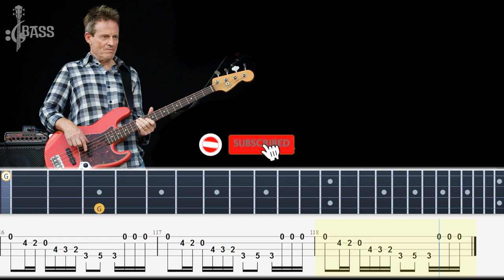Led Zeppelin - Gallows Pole (Bass Tabs & Tutorial) By John paul jones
Led Zeppelin - Gallows Pole (Official Audio),
gallows pole bass tab,
led zeppelin gallows pole bass tab,
led zeppelin isolated bass and drums,
led zeppelin bass book,
kashmir led zeppelin bass boosted,
ramble on led zeppelin bass backing track,
ramble on led zeppelin bass boosted,
led zeppelin bass cover tabs,
immigrant song led zeppelin bass cover,
black dog led zeppelin bass,
led zeppelin bass lemon song,
ramble on led zeppelin bass lesson,
thank you led zeppelin bass lesson,
led zeppelin no quarter bass tab,